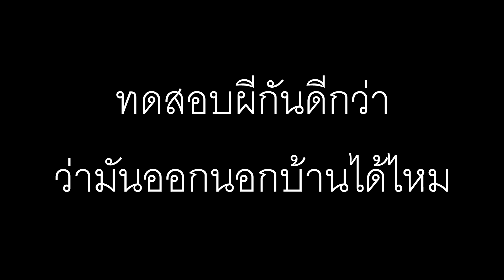โอ้วววววววววววววววววววววววววววววววววววววววววววววววววววววววววววววววววววววววววววววววววววววววววววววววว